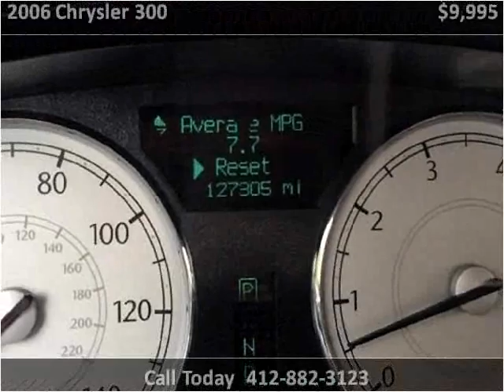2006 Chrysler 300 Used Cars Pittsburgh PA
This 2006 Chrysler 300 is available from Used Car World.